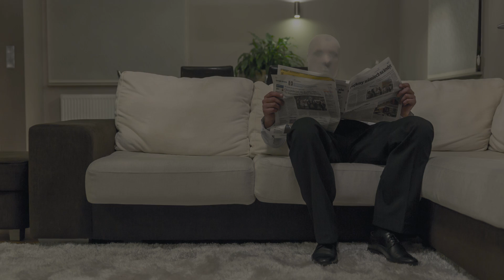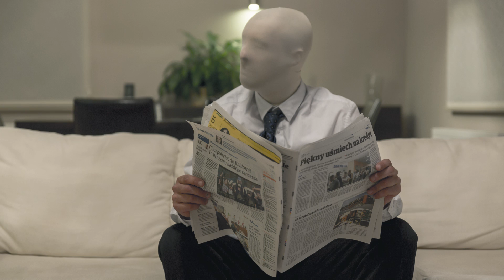Agnieszka Wiechnik - Znak zapytania (Nowy Teledysk)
Singiel "Znak zapytania" , artystka dedykuję kobietom po przejściach , które wyzwoliły się z chorego związku , ale także tym , które w takim układzie tkwią... i nie potrafią go zakończyć . "Walczcie o swoje "ja" i nie pozwólcie robić z siebie zabawki , manekina czy służącej ! Życie jest piękne i to od Was zależy jak ono będzie wyglądało !" - mówi Agnieszka

Agnieszka Wiechnik - Znak Zapytania
Słowa, Muzyka: Igor Jaszczuk
Produkcja, aranżacja: Tomasz Bidiuk
Gitary: Piotr Bogutyn
Bas: Michał Wąsik
Realizacja i scenariusz klipu: Paweł Szubartowski firma Greyconcept
Make up : Marta Budynkiewicz
Mix ,mastering , aranżacja utworu: Tomasz Bidiuk

Obserwuj nas na Instagramie - @mymusicrecords